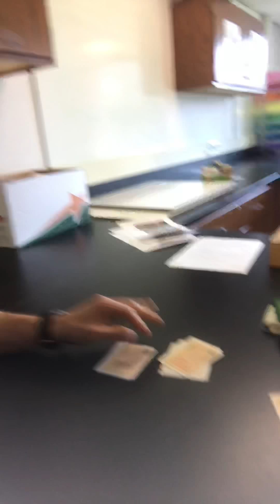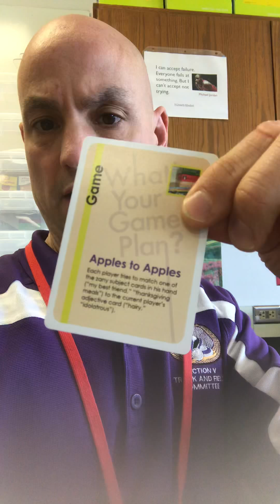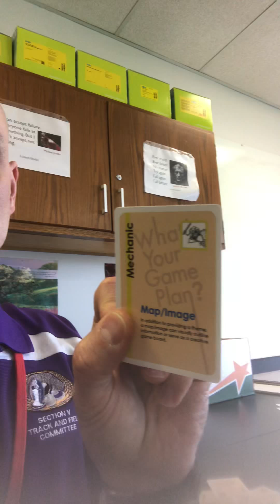Day 4 of Five4Five - Student Created Games in AP Biology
In Day 4’s version of the Five4Five, l talk about students creating games using the “What’s your game plan?”

It involved 5 cards to direct them on how to make the game: Essential Knowledge card (I got this from the curriculum guide for AP Biology), a Game Card, an Action Card, a Lesson Card, and a Mechanic Card.

From that information students created their games.